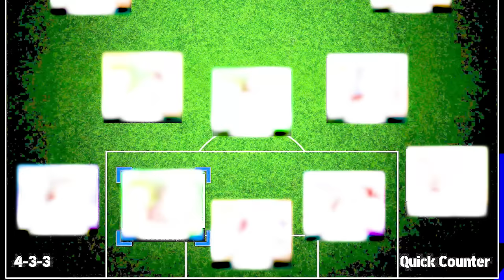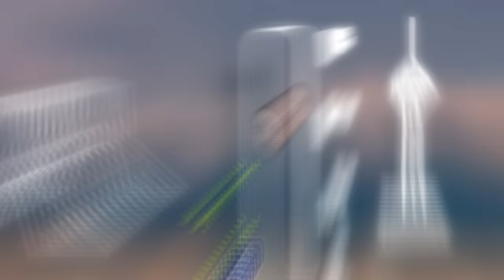مردم شهر تیم ای فوتبالمو چیدن😳 مسی رو برنداشت!😱❌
efootball efootball2023 efootball2024 ئی فوتبال ای فوتبال مسی ای فوتبال ۲۰۲۳

✅️چنل بچه ها :
سم اسنو : @SamSnow      سهیل :‌ @SoheilSolba @SolbaChallenge